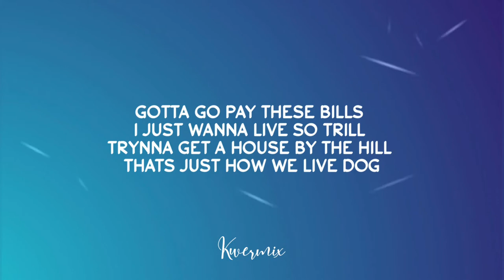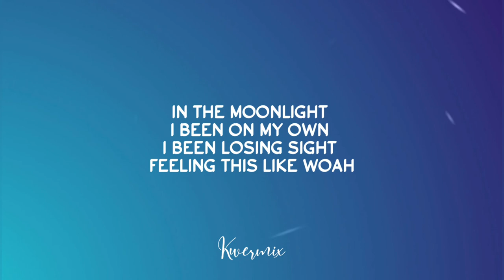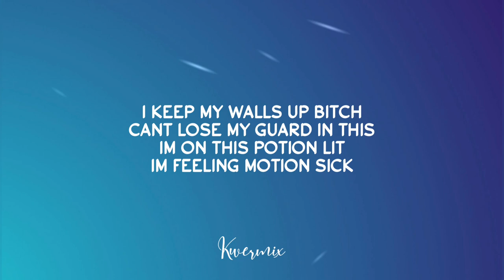BREEZY - Motion Sick (Lyrics)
Lyrics

PULL UP WITH IT MAKING HITS

BREZZY ON SOME OTHER SHIT
TAIGEE GONNA MAKE IT LIT SIX AM,
WE IN THIS BITCH YEAH

POPPING ON ALL THESE PILLS
NUMBING YOURSELF YOUR FEELS
THAT AINT GONNA GET YOU NO DEAL GOTTA FACE LIFE BE REAL DOG

GOTTA GO PAY THESE BILLS
I JUST WANNA LIVE SO TRILL
TRYNNA GET A HOUSE BY THE HILL
THATS JUST HOW WE LIVE DOG

YEAH THE MOONLIGHT COME
AND SHAWTY KEEP DRINKING ON
SHE ON A LOTTA DRUGS
SHE OUTTA LUCK

ON A MIDNIGHT RUN
MY GS LIKE BACKWOODS STRONG,
YOU KNOW THEY ROLLING UP
FUCK GROWING UP YEAH YEAH

I BEEN ON MY OWN
I BEEN LOSING SIGHT
FEELING THIS LIKE WOAH

SHAWTY HOLD ME TIGHT
THIS LIQUOR GONNA TAKE ME OVER AFTER ALL
IM OUTTA LUCK YEAH YEAH

IN THE MOONLIGHT MOVING NIGHT WOAH
THIS SHIT IS TIGHT
THEY WONT PUT US OFF
WE MOVING RIGHT

CRUISING LIKE YOU KNOW
YOU BOUT TO LOSE A LIFE
LOSE A LIFE

I KEEP MY WALLS UP BITCH
CANT LOSE MY GUARD IN THIS
IM ON THIS POTION LIT
IM FEELING MOTION SICK

SHE OUTTA LUCK